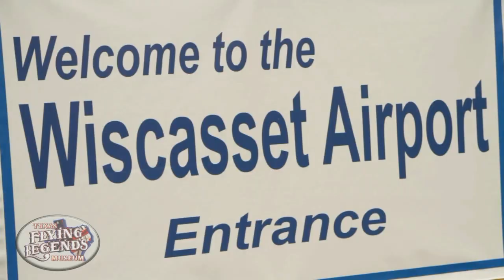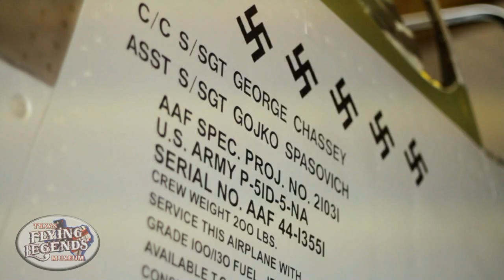Wiscasset, Maine - Veterans Open House 2012 - Texas Flying Legends Museum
Welcome to Wiscasset, Maine, the Texas Flying Legends Museum's summer home for 2012!  The veterans that come out to see the planes are awesome!  Each year the museum, town and the airport has an open house.  This year it rained again, but that didn't stop our nation's heroes from coming to see their old friends.  Enjoy the video!

Produced by GREAT MOOSE Lake Corporation